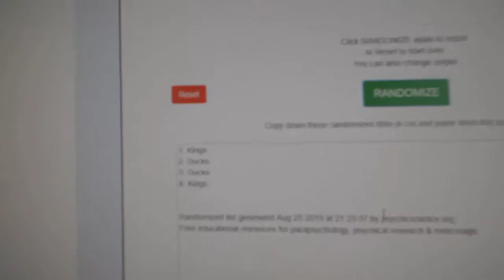Multi Randoms - C&C GB #10,055